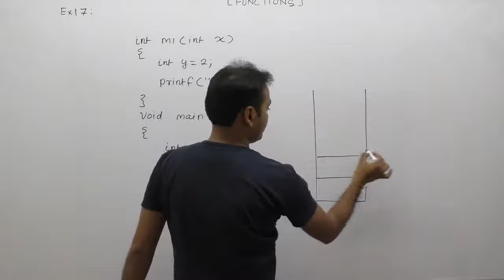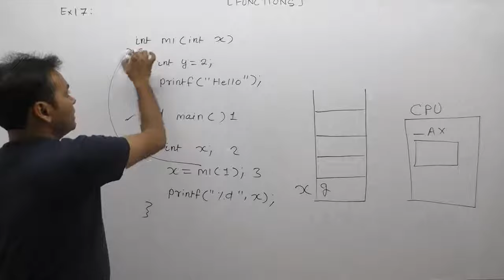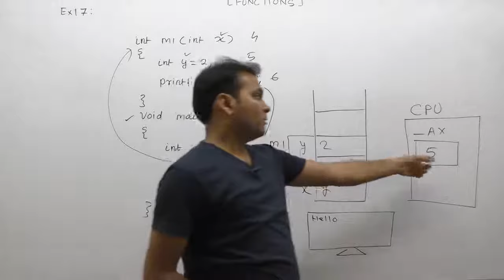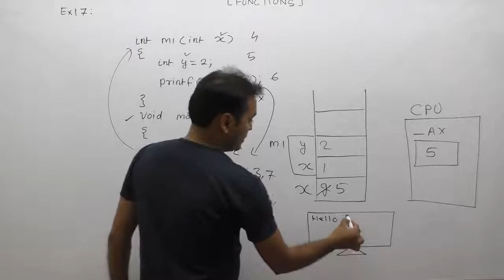Examples of functions in c| Function example in c|functions exercise|questions on functions|Part613